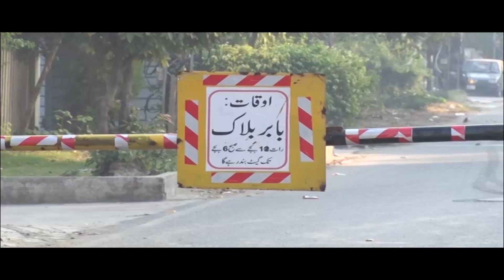Corona Virus ki wajah se Lahore ke mukhtalif ilaqay band